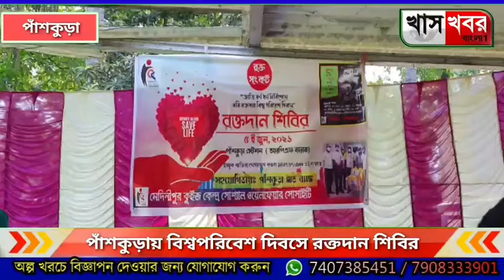পাঁশকুড়ায় বিশ্বপরিবেশ দিবসে রক্তদান শিবির